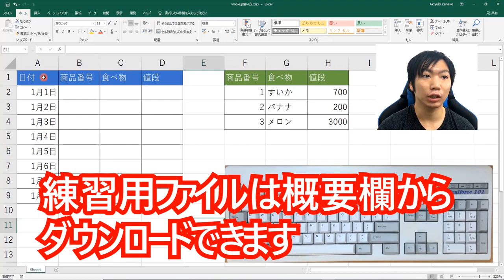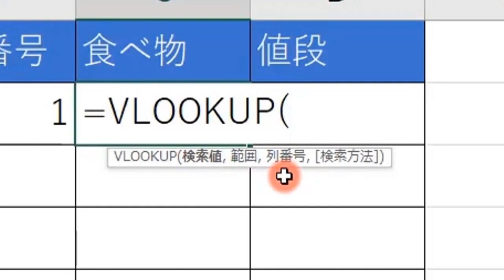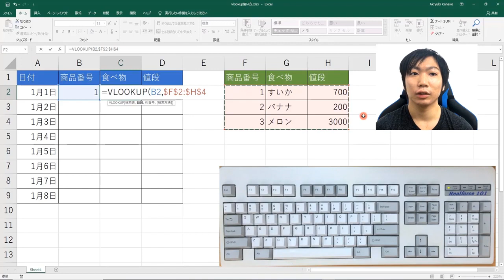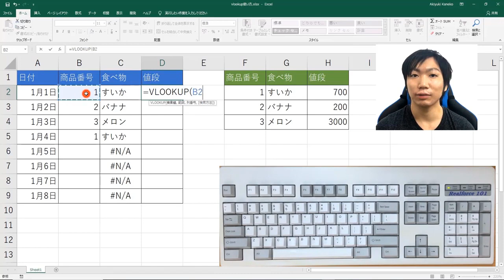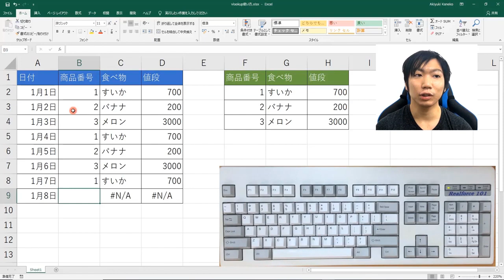ExcelのVLOOKUP関数の使い方【超初心者編】